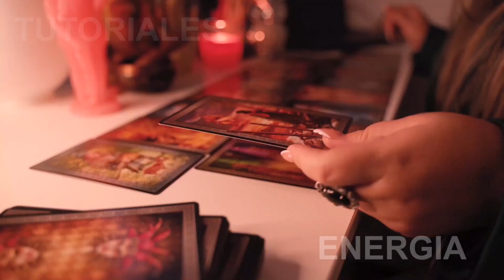Truco Eficaz para ATRAER DINERO RÁPIDO ✨🍀🤑 Poderoso hechizo que nadie quiere que sepas. Hazlo yaa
Oración para atraer dinero.
¡Dios Todopoderoso! Quiero agradecerte principalmente por todas bendiciones que recibo de ti cada día, por mi salud, mi familia y mi hogar, hoy te suplico que atraigas hacia  mi abundancia y riqueza rápidamente.

Te pido que el dinero llegue a mí de la forma más oportuna que puedas, que me encuentre y llegue rápidamente, que no descanse hasta que me consiga, que este atraído a mi como un imán que no se detiene.

Gracias te doy y pongo mis manos para recibir toda la prosperidad que quieras darme y con ella poder solventar todas mis deudas y las de mi familia, me comprometo a divulgar tu nombre en todo momento, a otorgarte mis ofrendas y a respetarte en cada momento.

Espero que cada día obtenga grandes cantidades de dinero, te pido que me orientes e ilumines el camino que haga que reciba gran cantidad de dinero hoy, mañana y todas la semana para ser prospero.

Tengo plena confianza en tu gran poder para tu gloria y honor, permite que esta angustia se vaya de mi vida y muestra tranquilidad y paz. Te pido poder ganar dignamente el dinero, conseguir la felicidad y ser siempre prospero, que siempre mantenga esa fe, serenidad y optimismo para concretar mis proyectos y obtener buenos ingresos financieros.

Soy creyente de tu poder y fortaleza, te suplico que quietes todo obstáculo y rompas las barreras que hoy en hoy en día me tienen estancado y no dejan que obtenga ganancias en dinero, tengo la certeza que mi fe infinita en ti, lograra que lo que hoy me hace daño se convierta en una enorme colección de prosperidad y abundancia.

Mi amado Señor, confió plenamente que me quieres y buscas lo mejor para mí, yo también te alabo y te adoro, te pido que me traigas la solución que permita calmar mi hambre y sed, Amen.